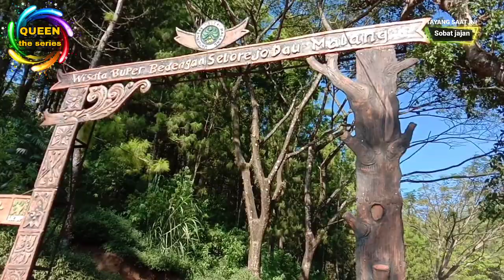Sobat jajan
Dukung UMKM

Yhoo o,ketemu lagi nih sobat queen😀
Semoga kita semua selalu di dalam lindungan NYA ,amin
sukses terus

Kita lagi nostalgia nih teman teman,jajan tradisional "GETHUK"
Kalau di tempat kalian nama nya apa nih..Terbuat dari singkong dan di tabur parutan kelapa..hmmm..yummyy

Sambil menikmati suasana alam,yuk..follow me ya

venue @ buper bedengan dau,selorejo _ malang